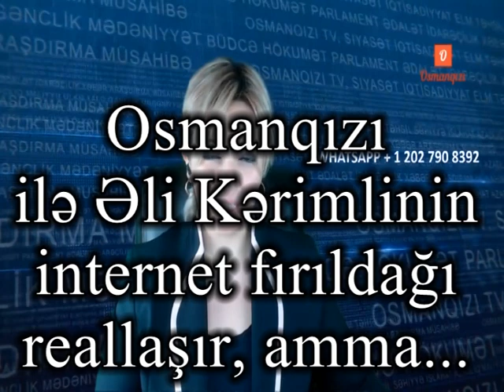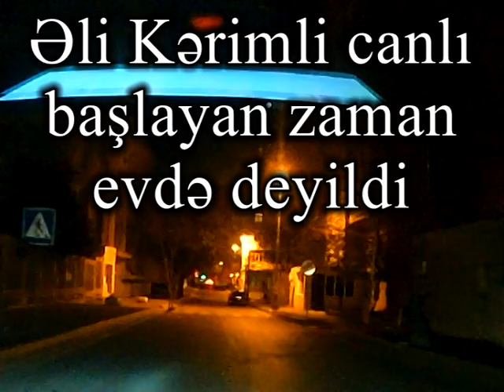QƏNİMƏTLƏ MƏŞQ, OSMANQIZI İLƏ İCRA: ƏLİ KƏRİMLİNİN İNTERNET FIRILDAQI İFŞA OLUNDU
AXCP sədri Əli Kərimlinin pandemiya ilə əlaqədar ölkədə qarşıdurma yaratmaq planları suya düşür və o daha da radikallaşır. Bu günə qədər danışdığı yalanlara heç kəs qulaq asmadı, kimsə onun “küçəyə çıx” çağırışına cavab vermədi. Belə vəziyyətdə aldığı ianələrin, qrantların qarşılığını verə bilməyən Əli Kərimli yeni fırıldağa əl atdı. Elə bir bəhanə və fırıldaq ki, guya onun yoxlanılması çox çətindir.
Əgər xatırlayırsınızsa, 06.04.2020-ci il tarixində “Azərbaycan saatı” youtube kanalında 22:00-a Əli Kərimli ilə canlı müsahibə elanı verilsə də, efirə Arif Məmmədov çıxdı və Qənimət elan etdi ki, guya Əli Kərimlinin yaşadığı ərazidə internet kəsilib. Lakin 30 dəqiqə sonra Əli Kərimli efirə çıxdı, yalanlarını danışdı, 3000 baxış olduğu halda 18 min baxış olduğunu dedi və getdi, yenə də heç kəs reaksiya vermədi...

Artıq yalanlarına heç kəsin qulaq asmadığını qanan Əli Kərimli yenidən yalanları ilə canlı efirə çıxmaq istəmədi və Qənimətlə məşq etdiyini Osmanqızı ilə reallaşdırdı. Yəni, internet bəhanəsini gətirdi, efirdən qaçdı. Bu isə onu bir daha isbatladı ki, Əli Kərimli Azərbaycan ictimaiyyətinin onu qəbul etmədiyini, ona qulaq asmadığını anlayır və bəhanə olaraq fırıldağa əl atır.

P.S. Əli Kərimli, 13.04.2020-ci il tarixində, sənin yaşadığın Nəsimi rayonunda, Qış parkı ərazisində 10 minlərlə insan canlı yayım zamanı internetdən istifadə edirdi. Lakin sən evdə deyildin, Mazda markalı maşının da orada deyildi. Fırıldaqçı olma,